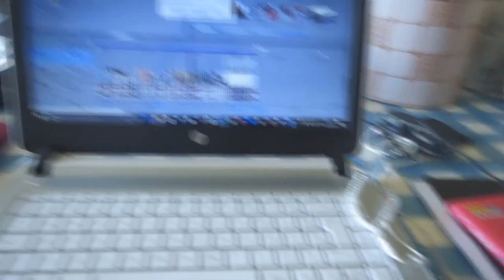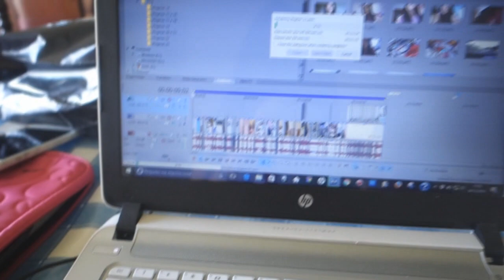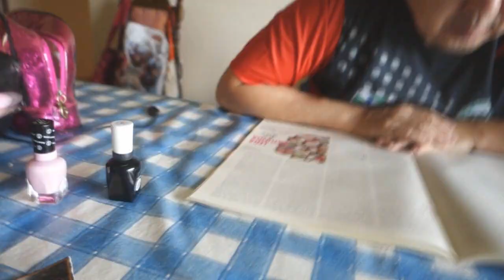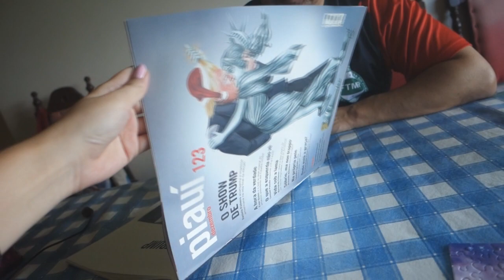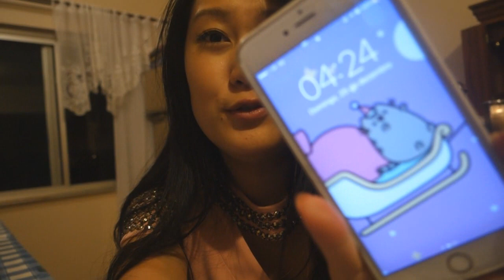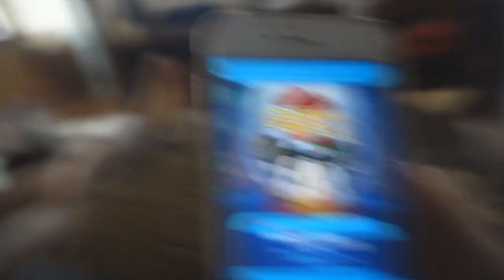VLOGMAS DIA 24 e 25 | 2016 ❤️ Acabou!! ❤️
♡ Caixa Postal
CEP 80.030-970 (Avenida João Gualberto)
Caixa 9345